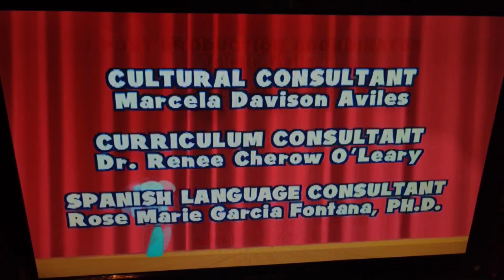Fixing It Right Credits (For Colleen Ford)